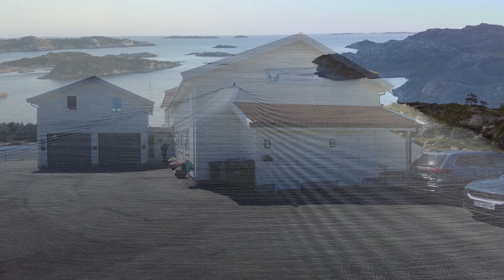Støle Holliday Apartments.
The fisherman's cabins have comfortable furnishings with a leather sofa, good standard mattresses, a large, nicely tiled bathroom with a spa bath and a separate laundry room. In 2 of the bedrooms the beds can be used as single beds or double bed. In the living room on the 2nd floor